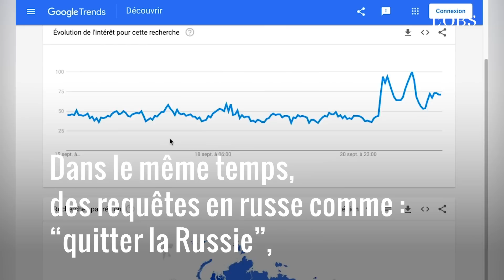Guerre en Ukraine et mobilisation partielle : peut-on dire que les Russes fuient en masse ?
Comme le montrent des images tournées ce jeudi 22 septembre à la frontière entre la Finlande et la Russie,  il semblerait que des Russes tentent de quitter leur pays après l'annonce par Vladimir Poutine d'une mobilisation partielle dans le cadre du conflit en Ukraine. Décryptage en images.